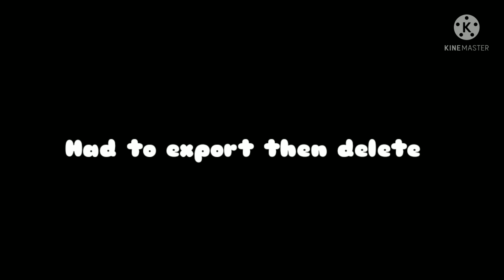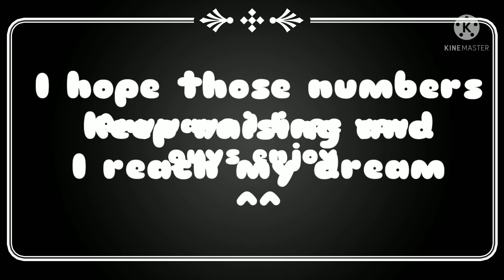Ms. Reaper ||300+ sub special || Lesbian GCMM || •Çrystãl Âlphä Gìrl•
Haha yes this sucks but in my defense I gave up to the end and became lazy like every other Gachatuber and I had to export and delete this like 4 million times TwT but like I can't thank you guys enough to get me to 300+ subs I freaked out to see how much views The Prince's Cutie got and how fast the number of subscribers I got in that time period anyways I hope you guys enjoyed the video and I'll see y'all in the next video! in that case I don't think there's anything else to say expect stay safe and positive my lil alphas this girl is OUT! PEACE! ✌️❤️